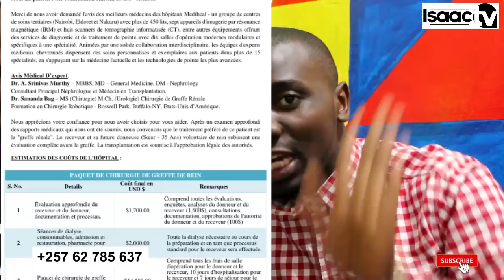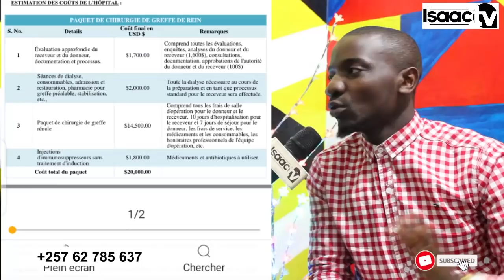Isaac UBWAMBERE arishuye mama KAREEM na MUSHIKI wiwe kuvyo bamwagiriza..|| VYOOSE ARABISHIZE HANZE